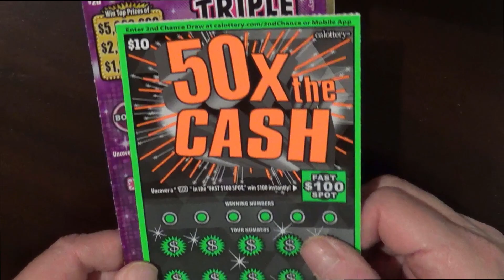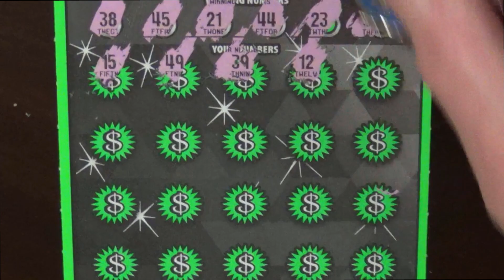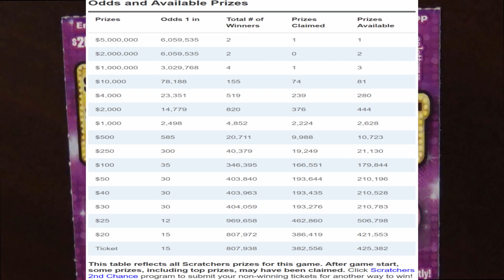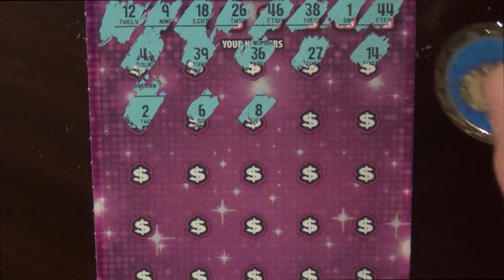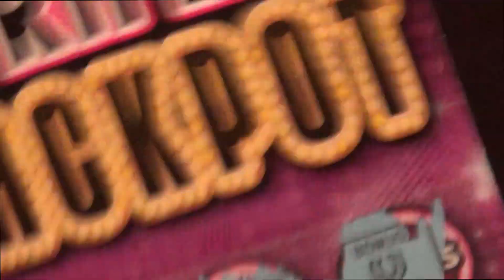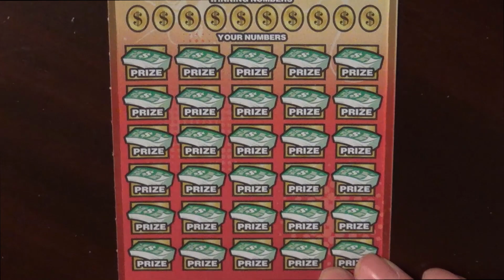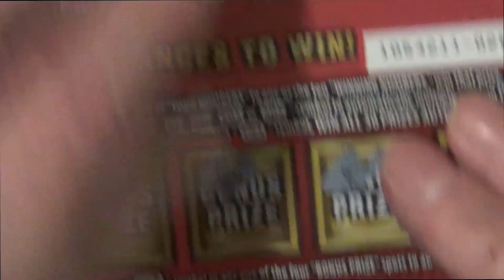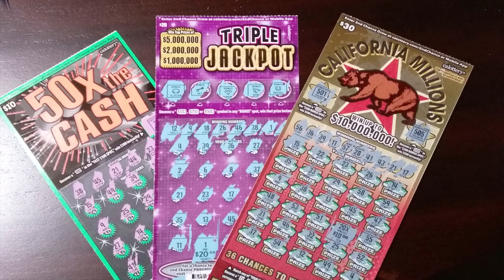WINNER! $30 CALIFORNIA MILLIONS $20 TRIPLE JACKPOT $10 50X the CASH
Fun Mail is always Fun Times! Send us your tickets and we'll scratch them on-camera! Just go to our "About" section in our main channel directory for details! Remember, You Keep All WINNINGS! We Scratch, YOU WIN!